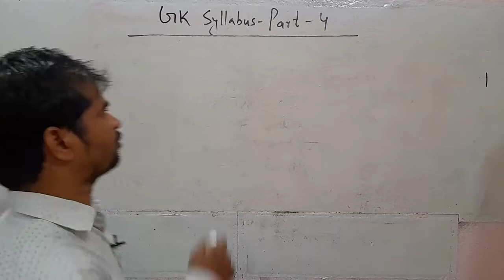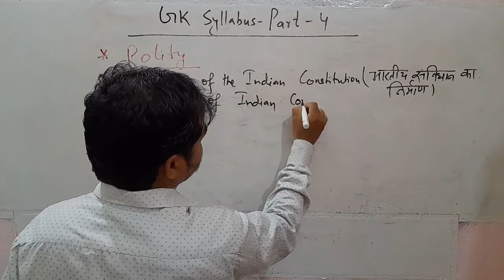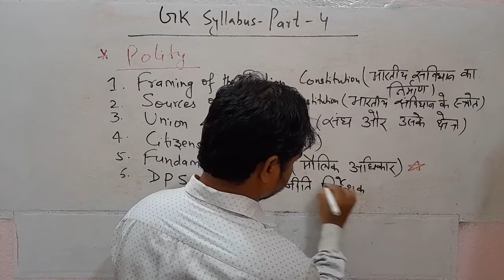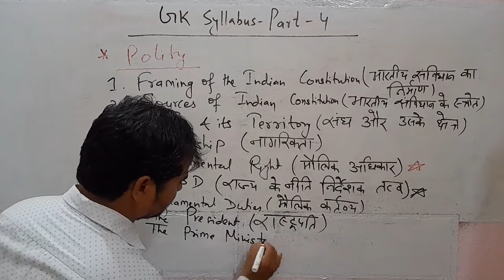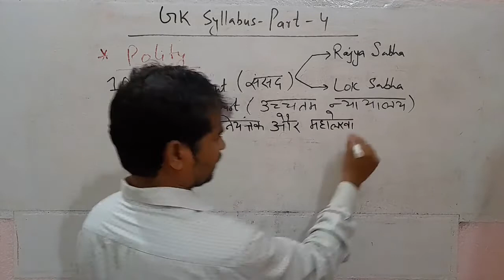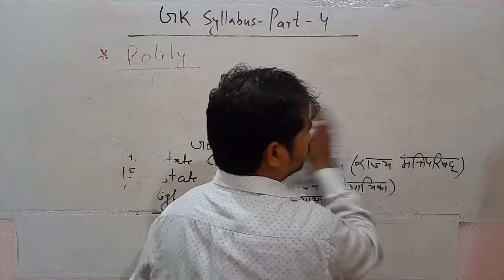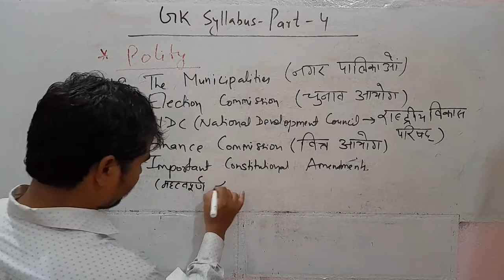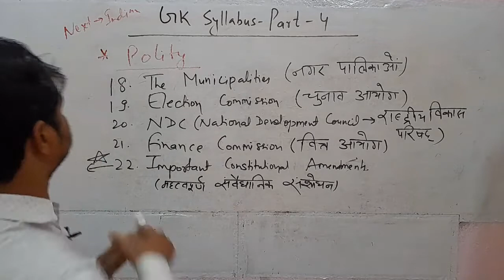| CET Bihar BEd | GK Syllabus | Part 4 | Indian Polity | Indian Constitution | DPSP | CAG |